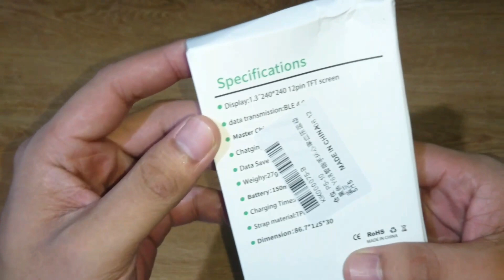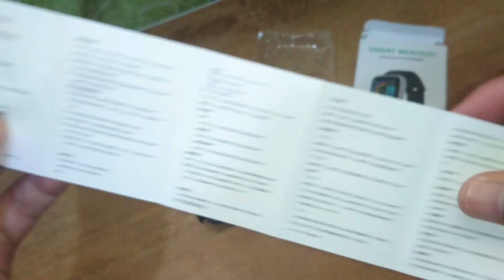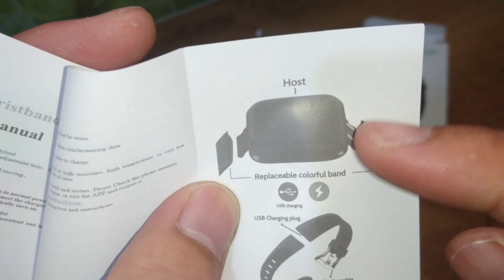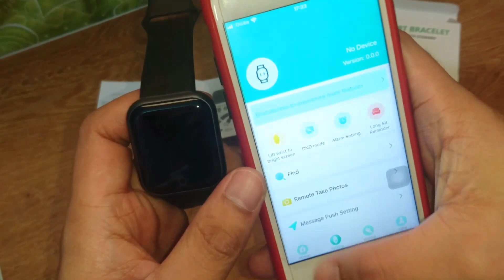Y68 SMARTWATCH | UNBOXING | AFFORDABLE SMARTWATCH UNDER P300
Y68 SMART WATCH affordable smartwatch under P300

Specifications:

Screen size: 1.3 inches 240 * 240 resolution
Material: Silicone
Product weight: 44g
Battery capacity: 150m
Body memory: 258Mb
Wearing method: wrist strap
Operation: Touch
Touch screen: single touch screen
Bluetooth: BT4.0
Interface: USB 3.0
Wireless distance: 10m
Wristband Material: Silicone
Packing list: dial, silicone strap, instruction manual
Function: Sleep monitoring
Applies to: General
Color: black, pink, silver

Title: Not For Nothing by Otis McDonald
Genre and Mood: Hip Hop & Rap + Funky

Equipment:
iphone 6s
Sony xperia z5
generic tripod
kinemaster pro